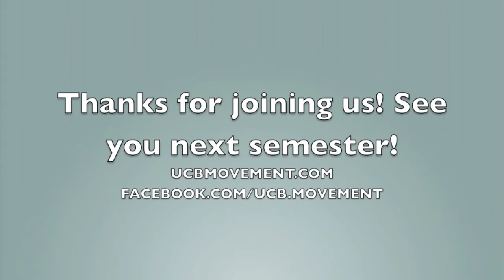Movement Workshop 3 - Jazz/Contemporary with Sarah Pinner